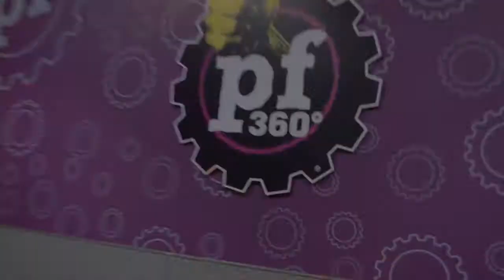PF 360 Workout | PF Review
IG: @dre_h0nch0z | @44recklesss | @built2flexx
If you would like to purchase any Built 2 Flex Apparel we also do shipping.